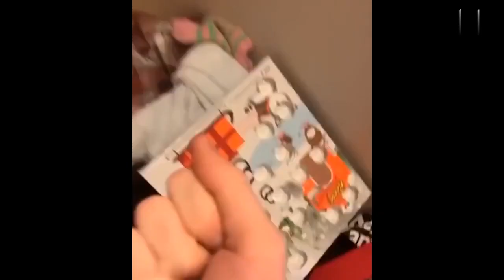YOU LAUGH YOU LOSE | Ultimate dog compilation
Get ready to embark on a delightful journey filled with tail-wagging fun! Our compilation showcases the most adorable and hilarious moments of our furry canine companions.

PUPPIES  & KITTENS MADE THE WORLD BETTER :) :)